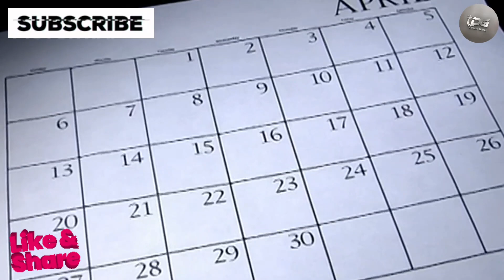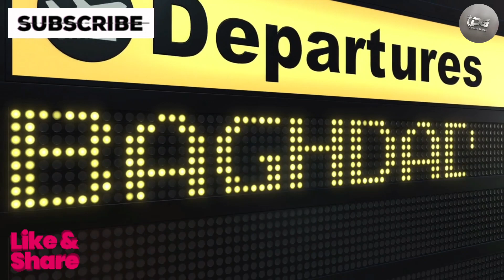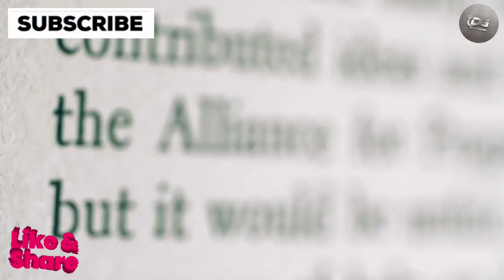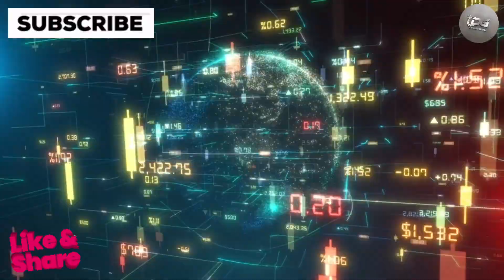Iraqi Dinar | In the Hot Seat Iraq's Prime Minister and the US Treasury - What's at Stake?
Iraq RV
Iraq Reform
iraqidinar
dinar guru updates
iraqi dinar